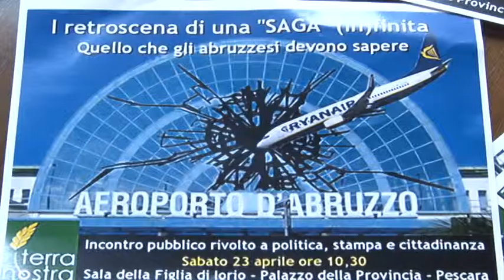Terra Nostra e aeroporto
L'associazione  Terra Nostra oggi nel corso di un convegno ha parlato della situazione dell'aeroporto d'A ruzzo, sostenendo che l'eventuale addio di Ryanair non comporterebbe la chiusura dello scalo. Critiche alla Saga